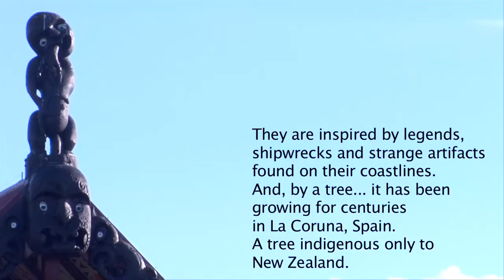Destination Unknown Short Teaser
A documentary film, yet to be recorded, about four Maoris and a Samoan who will go to Spain to share their culture, art and music. Music by Tiki Taane, Pauly Fuemana (OMC); and, DLT.